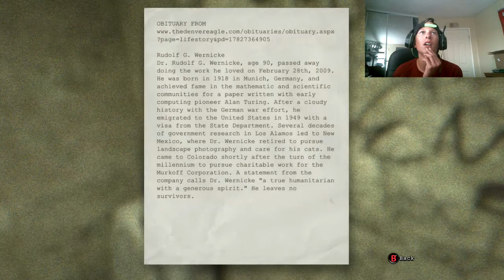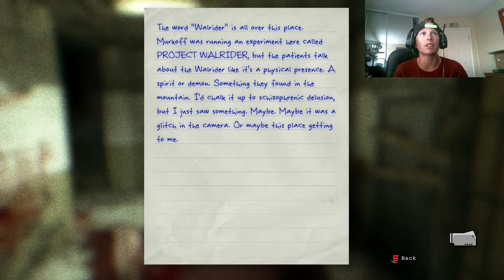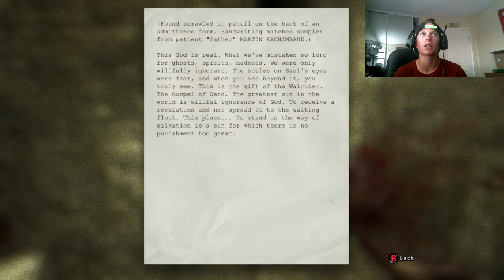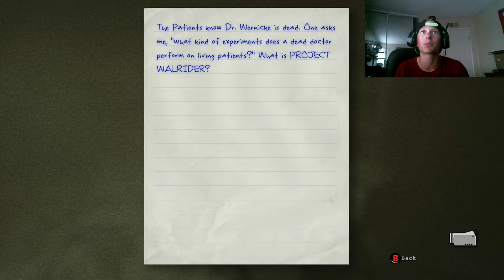MY MOM SCARES ME WHILE PLAYING OUTLAST! Outlast #4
Did you get scared?

Yo what is happening Little Lizards, its your boy LemonRaptor or Patrick back at it again bringing you another episode of Outlast! As you'll see throughout the video,My mom ends up scaring the shit out of me. I began to open a lot more and began becoming more comfortable in what I was doing. Now I didn't showcase all my videos because I feel you all have seen enough of those moments, so I decided to do all newest content through LemonRaptor. I hope you all enjoy this, if you are new to the channel, Hit the fuck outta that subscribe button, and If you want me to continue reacting to old videos, that claw that like button.